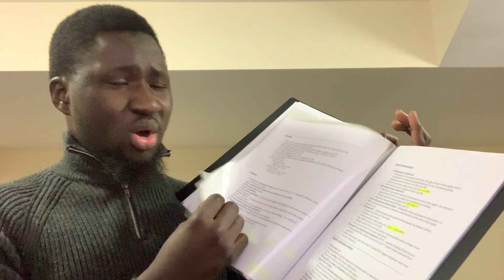Canadian CPL Flight Test Preps / Oral part!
This video aims to shed light on the commercial pilot oral exam portion of the flight test. Here, I highlight some of my challenges and insights as to preparation of the oral part. Note that this is only my personal experience. You can find the official TC exam guide on transport Canada website and or get in touch with your flight instructor to assist you in this process. Besides that, enjoy the video and let me know how you do your own preparations